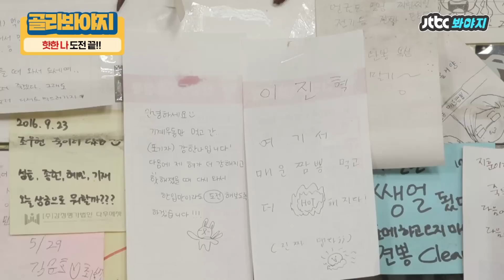[골라봐야지] 핫한 아기태양 이진혁(Lee Jin Hyuk)과 강한나(Kang Han Na)의 '핫한 나' 되기 도전!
최고 핫한 아기태양 매콤보이 진혁이와
맵찔이 한나의 매운 맛 정복기-★

마라탕→떡볶이→매운돈가스→짬뽕 까지!

"핫한 나 포기!" 저 세상 매운 맛에
핫한 나를 포기해버린 강한 나 ㅋㅋ

맵찔이 한나는 물론,
매콤보이 진혁이도 울려버린 매운맛들의 향연 T_T
우리 진혁이 맵게 되지 마세요..(?)